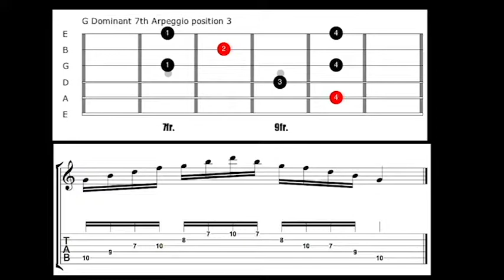G dominant 7th arpeggio position 3